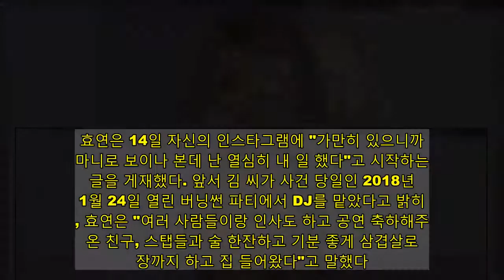'김상교 폭로' 효연 "침 흘리는 여배우 본 적 없다"..SM "억측 삼가"[종합]- 스타뉴스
클럽 '버닝썬' 폭행 사건의 피해자이자 최초 제보자로 알려진 김상교 씨가 폭로성 글을 게재하며 걸 그룹 소녀시대의 효연에게 증언을 촉구한 가운데, 효연이 "난 열심히 내 일 했다"며 지나친 억측을 경계했다. 효연은 14일 자신의 인스타그램에 "가만히 있으니까 가마니로 보이나 본데 난 열심히 내 일 했다"고 시작하는 글을 게재했다. 앞서 김 씨가 사건 당일인 2018년 11월 24일 열린 버닝썬 파티에서 DJ를 맡았다고 밝히자, 효연은 "여러 사람들이랑 인사도 하고 공연 축하해주러 온 친구, 스탭들과 술 한잔하고 기분 좋게 삼겹살로 해장까지 하고 집 들어왔다"고 말했다.이어 효연은 "클럽 안에 서로 꼬시려고 침 질질 흘리는 남자들과 여자들은 본 적 있는 것 같다"며 "근데 침 질질 흘리는 여배우, 남배우, 고양이, 강아지는 본 적도 들은 적도 없다"고 덧붙였다.앞서 김 씨는 지난 13일 자신의 인스타그램에 "그날 마약에 취해 침 질질 흘리던 여배우가 누구였기에 역삼지구대 경찰이 클럽내부로 들어가지도 못했는지. 그날의 VVIP 당신은 다 봤을 거 아니냐 효연아"라고 적은 바 있다. 김 씨는 또한 "그날 마약에 취한 여배우가 H인지, G인지 나를 클럽 내에서 마약에 취해 폭행한 놈이 승리 친구 그 약쟁이가 맞는지 너네는 알 거 아니냐. 이제 슬슬 불어 얼마 안 남았어"라고 폭로를 암시하는 글을 덧붙였다. 김 씨는 이어 "승리야 너의 전역 날만 기다리고 있다. 내 메모장에 너희 명단 다 있다. 나한테 평생 시달릴지 아는 거 하나씩 불고 사과하고 용서받을지 지금부터 니들 선택"이라고 적기도 했다. 김 씨는 버닝썬 사건의 최초 제보자로 지난 2018년 11월 버닝썬과 경찰의 유착 의혹을 처음 제기한 인물로 알려져 있다.한편 효연 소속사 SM엔터테인먼트 측은 김 씨가 효연을 언급한 것과 관련 "효연은 당시 DJ 공연 섭외를 받고 공연했을 뿐, 해당 글과는 전혀 무관하다. 억측과 오해를 삼가해 주시기 바란다"고 입장을 전했다. 다음은 효연이 자신의 인스타그램에 남긴 글 전문 자자~ 여러분 다들 진정하시고~!가만히 있으니까 가마니로 보이나 본데 난 열심히 내 일 했어요.여러 사람들이랑 인사도 하고 공연 축하해주러 온 친구, 스탭들과 술 한잔하고 기분 좋게 삼겹살로 해장까지 하고~~집 들어왔습니다!클럽 안에 서로 꼬시려고 침 질질 흘리는 남자들과 여자들은 본적 있는 것 같아요. 근데 침 질질 흘리는 여배우, 남배우, 고양이, 강아지는 본 적도 들은 적도 없어요~그리고 방구석 여포들 오늘까지만 참을거에요~~이번엔 아주 심하게 혼낼겁니당.아 또! 이 글은 내일 지울겁니다 쫄아서 지운거 아니에요~말 안하면 호구 되잖아요. 그럼! 다들 새해 복 많이 받으시고 불로장생 만수무강하세요~